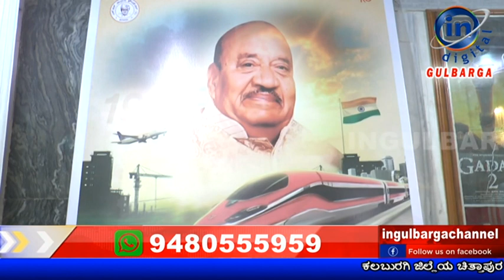S R patil